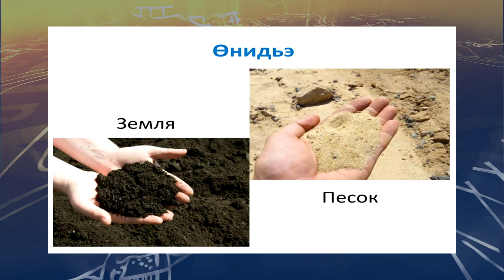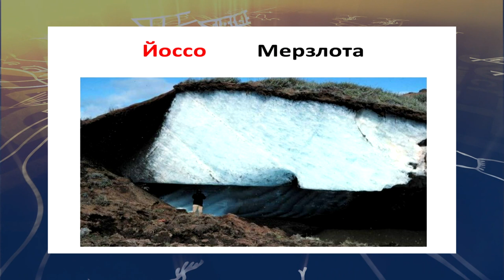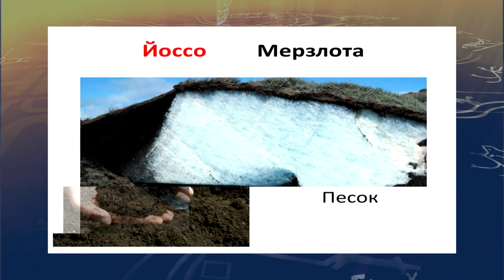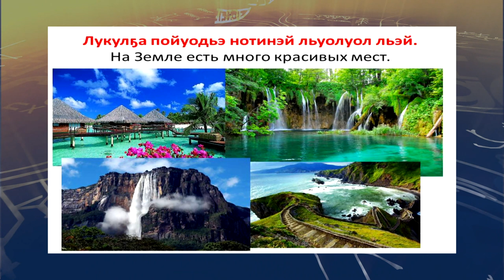teleuroki ukagir 14